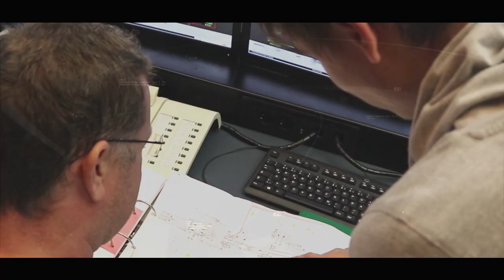Lehre Bürokaufmann | Salzburg AG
ehre in der Salzburg AG Wir bieten eine breite Produkt- und Servicepalette an. Deswegen sind wir sind auf der Suche nach jungen, motivierten und leidenschaftlichen Menschen, die gemeinsam mit uns an der Weiterentwicklung unserer Produkte und Leistungen arbeiten und so die Versorgung unserer Kunden sicherstellen. Mehr

Chefredakteurin: Daniela Kinz
CvD: Markus Viertbauer (ST-KM)
Moderation/Sprecher: Markus Viertbauer